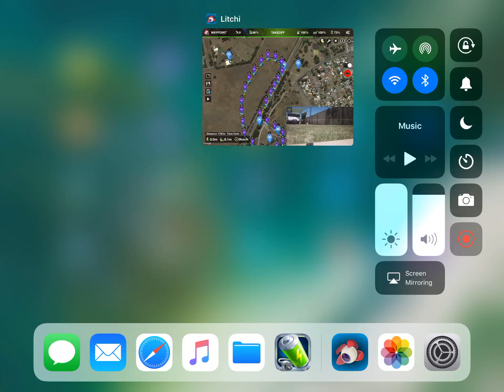Screen Recording test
Finally worked out how to record the ipad screen in flight